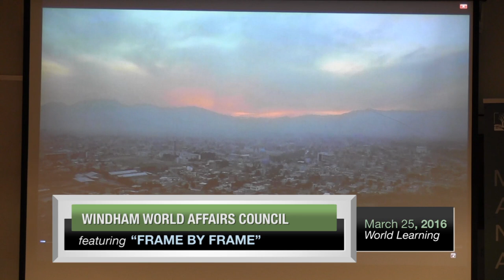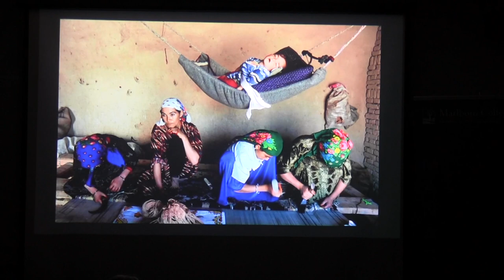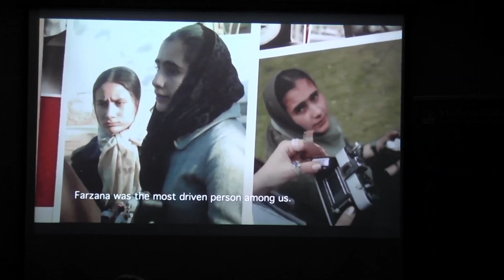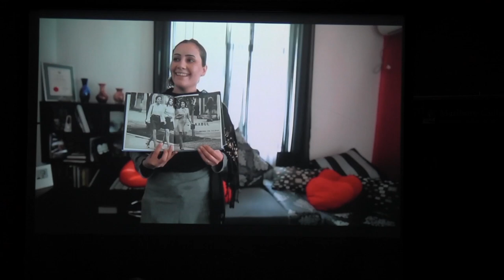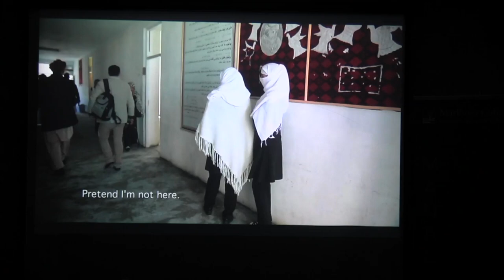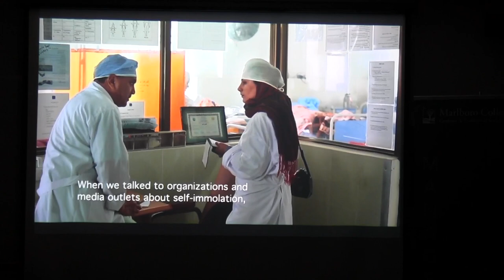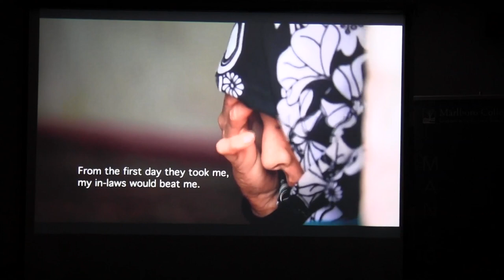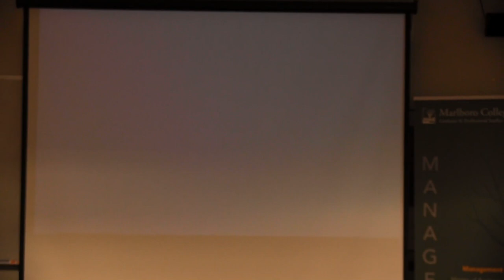WWAC: Frame by Frame - 3/25/16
“FRAME BY FRAME” follows four Afghan photojournalists as they navigate an emerging and dangerous media landscape – reframing Afghanistan for the world, and for themselves. Join the Windham World Affairs Council as they present this special screening of film, followed by Q&A with local Afghan residents.